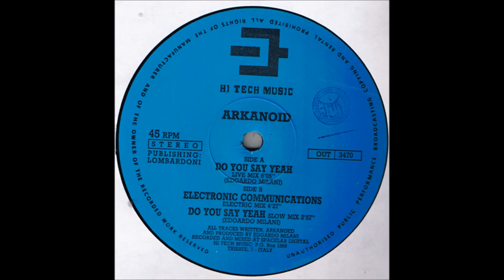ARAKANOID - ELECTRONIC COMMUNICATIONS (ELECTRIC MIX) 1991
Arkanoid   ‎-- Do You Say Yeah
Label:
Hi Tech Music ‎-- OUT 3470
Format:

Country:
 Italy
Released:
 1991
Genre:
Electronic
Style:
Techno

Tracklist .

A  Do You Say Yeah (Live Mix)     6:05
B1  Electronic Communications (Electric Mix)     4:27
B2  Do You Say Yeah (Slow Mix)     2:57

Credits

Arranged By, Producer, Written-By -- Edoardo Milani